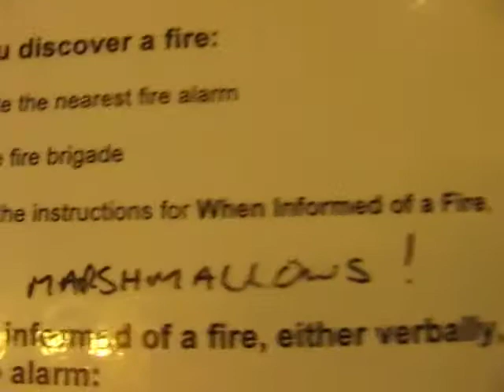WW&S video blog #2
Video blogs from the 2009 Wine, Women & Song tour of the UK with Suzy, Matraca Berg and Gretchen Peters.